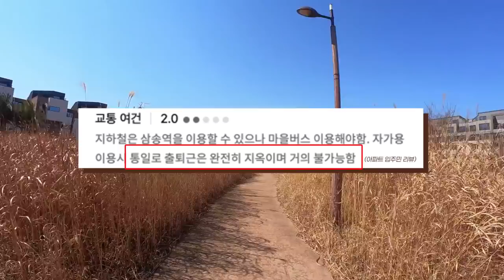왜 하필 여기에 줄지어 타운하우스를?! (마을답사 055)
주소: 고양시 덕양구 오금동 (고양삼송우미라피아노)

[BGM]
Ikson - Walk
Ikson - Sunkissed